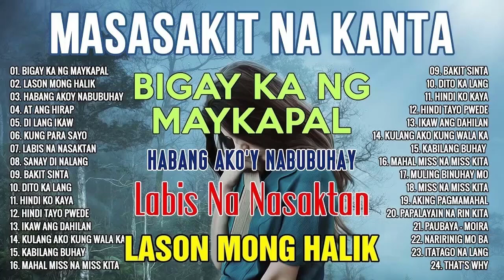BIGAY KA NG MAYKAPAL Tagalog Love Song Playlist 2023 💕 Masasakit na Kanta Para sa BROKEN